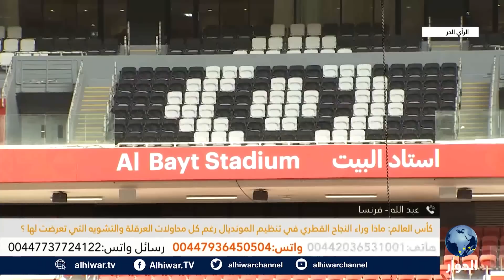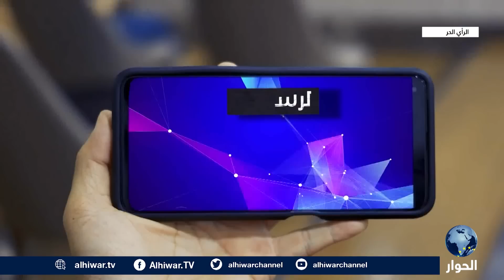اختتام كأس العالم.. الأرجنتين ليست الرابح الوحيد | الرأي الحر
كيف فازت الأرجنتين بكأس العالم 2022؟
هل نجحت قطر بتنظيم مونيال كأس العالم على أراضيها؟
كيف تمكنت الدوحة من اتمام أكبر مسابقة عالمية في ظل هجوم كبير عليها؟

الرأي الحر | 18 ديسمبر 2022 | محمد العقربي استمع لآرائكم حول مونديال قطر 2022.